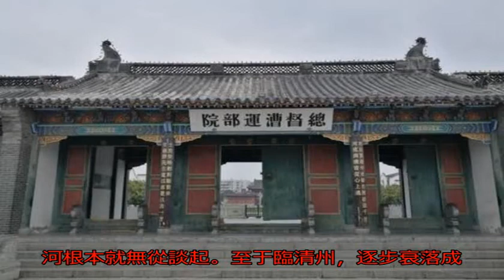繁華程度僅次于北京，山東省臨清市，為何會逐步走向衰敗？_大運河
原標題：繁華程度僅次...